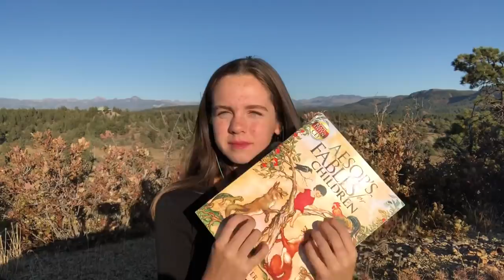ASMR On a Mountain pt.2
I love you and you are amazing. I appreciate your support ❤️
I’m so grateful for all of you. You guys mean the world to me🌈
I try to post new videos everyday or every other day. 🌼
I post videos about mental illness, sometimes I Vlog , but MOSTLY I post ASMR 🤫
My instagram is : gracieee.kateee 📷
6 facts about me :
•I am very passionate about saving the earth, environment, animals, oceans 🌊
•I live on a ranch in  Colorado🌄
•I’m in recovery from anorexia 🎀
•I have 2 cats, 2 doggies, 17 chickens, 6 cows, and 2 horses🐴
•I am a Sophomore in High School🏫
•I love art and poetry🎨

I am always just a comment away. Everyone is equal 🏳️‍🌈
This is a safe place. 🧘🏻‍♀️🧘🏼‍♀️🧘🏽‍♀️🧘🏾‍♀️🧘🏿‍♀️☀️